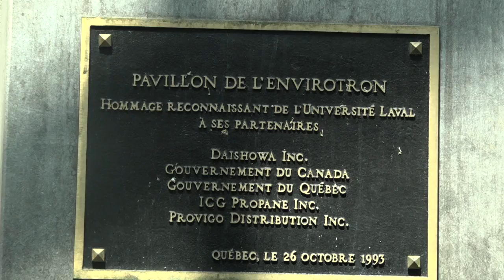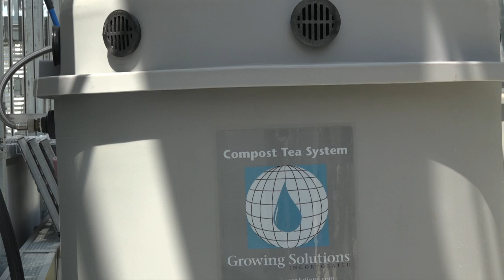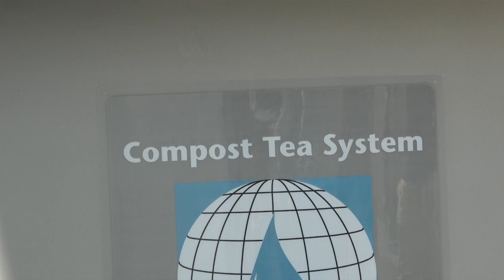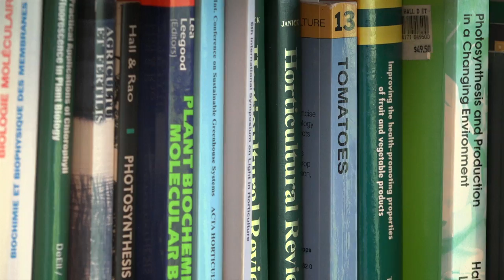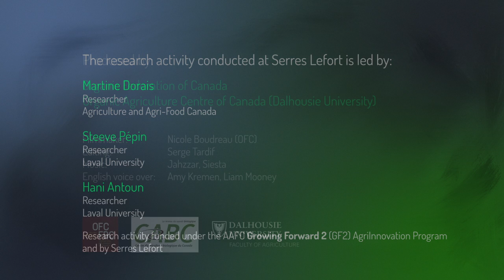Les Serres Lefort - english version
Organic producers engaging in research and innovation - Organic Science Cluster II
Searching for the best fertilization and lighting for the production of greenhouse vegetables

At the Lefort Greenhouses, established on the south shore of Montreal, two hectares of organic cucumbers and tomatoes are grown under cover. Julie Lefort cooperates in a research activity led by Martine Dorais, researcher at Agriculture and Agri-Food Canada, alongside researchers at Laval University. Fertilization and lighting trials with scientific monitoring have become part of their daily routine.